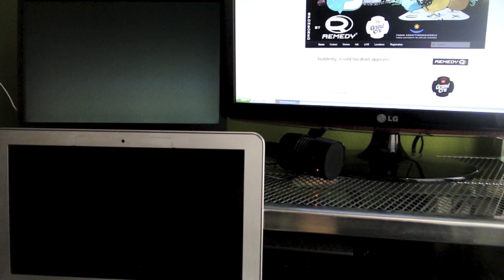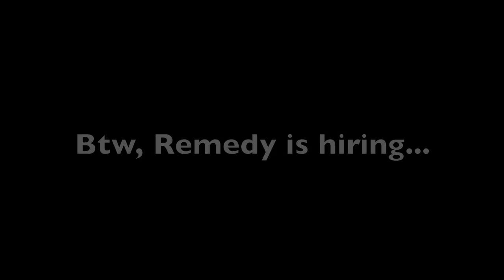Finnish Game Jam 2013 Keynote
A message for the Finnish participants of Global Game Jam 2013 from Annakaisa Kultima.